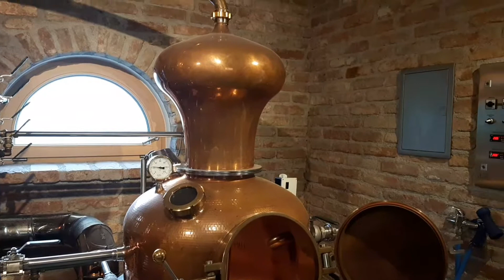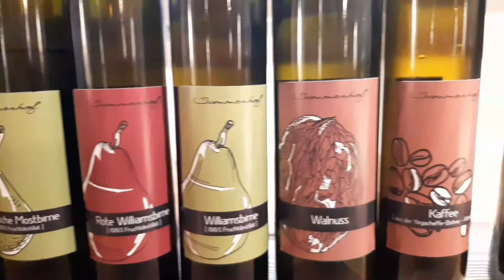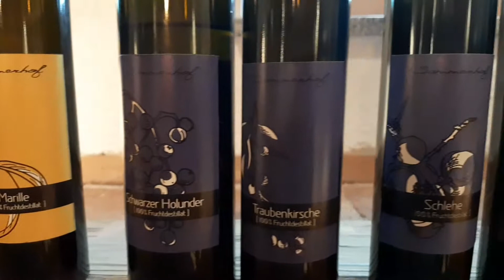Edelbrände Sammerhof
Bei meiner Bewertung geht es rein um meinen persönlichen Geschmack!

1+ 97%+
1 93%-96%
1- 90%-92%
2+ 87%-89%
2 83%-86%
2- 80%-82%
3+ 77%-79%
3 73%-76%
3- 70%-72%
4+ 67%-69%
4 63%-66%
4- 60%-62%
5 0%-59%

LG Euer Nerd

Whisky YouTuber aus Österreich

Whisky YouTuber aus Deutschland